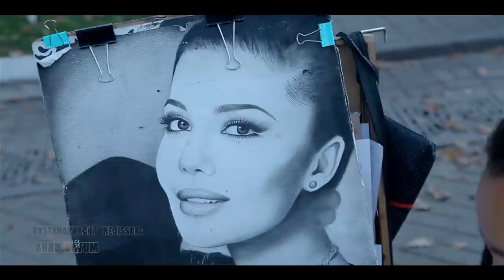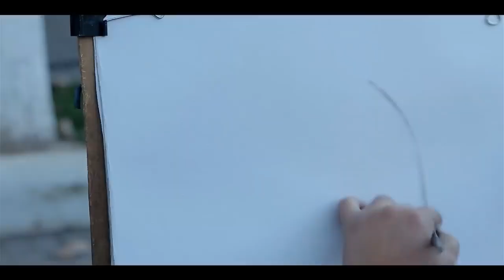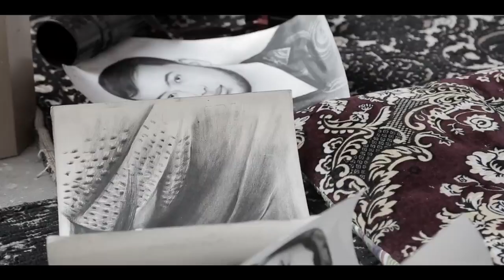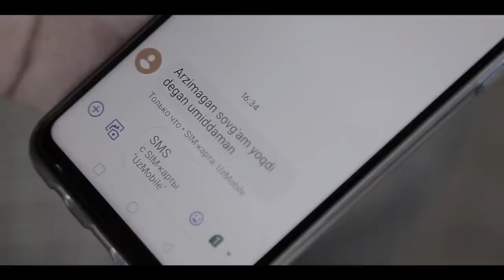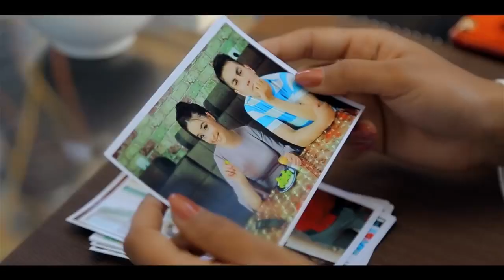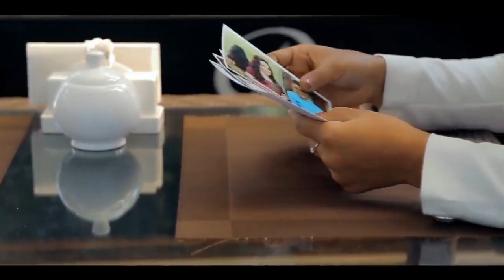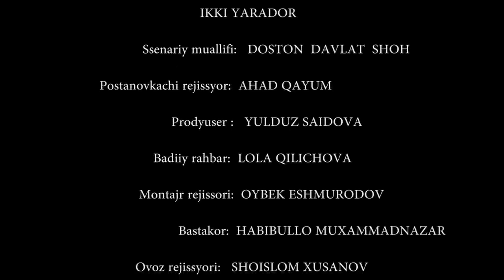НЕИЗЛЕЧИМАЯ БОЛЬ - узбекфильм на русском языке